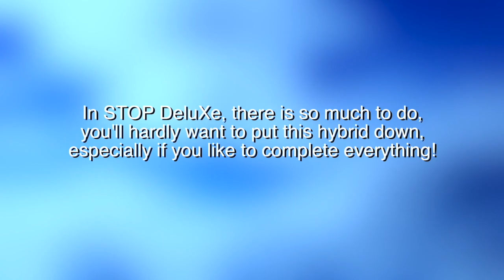STOP DeluXe | Official Trailer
Wow, even after Jiquor said nearly a year ago that he would stop working on this hybrid, it was after he implemented a feature that finally works correctly (which was a seven year endeavor) that he changed his mind and set off to develop this masterpiece, which has been in the works since August 2022. Thank you all for your patience during our absence! We've been hard at work configuring and publishing our new Hybrid, which will continue the STOP Trilogy in ways we have dreamed of for the last seven years. We SINCERELY appreciate all these new subscribers, followers, contributors, and eyeful watchers of STOP DeluXe over the last few months. We can't wait to see how this company continues to grow with all of you.

Welcome to STOP DeluXe! This hybrid is the successor to STOP II, but unfortunately, it has become a Windows only program for now. If you have such a machine, are you ready to help Captain S. Marble recover his lost Teapots and return to Palladium Village with all of his friends and Palladium Village's citizens? We have spent many months, if not many years over time, making sure this dream happens, and now the time is nigh after many, many years. New features include Construction Zones (a.k.a, the long-awaited "Challenge Mode"), global leaderboards, a built-in recording system, statistics, particle effects, organized D.L.C. content, and much, much more.

Welcome to STOP DeluXe! (Version 1.0, A.K.A, STOP II v1.5uX!) The entire STOP DeluXe team has spent countless hours, some without sleep, developing STOP DeluXe which is arguably the best hybrid of Marble Blast that they have ever released. It is officially, after Marble Blast Fubar, the next Marble Blast hybrid that carries on-line features, competing with the Haxe Ports and PlatinumQuest. Filled with new features, updated graphics, fixed engine plugins, a grand tale, and exclusive physics, this modification is sure to leave you feeling nostalgic and skilled, even past the very end. Are you ready to help Captain S. Marble recover his lost Teapots and make it back to Palladium Village?

STORY: Captain S. Marble is enjoying his time with Palladium Village citizens and his close friends in the Road Sign Clan. On this day, an eerie thick gray fog looms over S. Marble's hometown blown by a strong wind. As the fog spreads further across the land, huge blue spiky meteorites suddenly begin falling out of the sky creating large craters in the ground, freezing citizens to their doom, and capturing Captain S. Marble's companions in cramped prisons. As meteorites wreck the town, Captain S. Marble rushes inside Marble Mansion, his beloved home, to save as many of his Teapots from becoming shattered. Instead, he discovers that every Teapot in his collection had been whisked away!
As The Captain leaves his mansion, a thunderous sound booms above, causing The Captain to rush outside and look up, and he sees a gigantic gray U.F.O.. He ascends to the roof of Marble Mansion hoping to reach the spacecraft, but something dark and broken with an orange hue throws Captain S. Marble across space and time... He tumbles through a portal behind his home.
Captain S. Marble awakens far away from Palladium Village. A sign tells him that he's in Beginner Universe, a pocket universe inside the main universe. Shimmering lights shine from various Beginner Worlds as far as the eye can see. Captain S. Marble's radar signals that they're his missing Teapots!
At first, he is alone. Soon, more citizens arrive through the portal, looking hopeful. Captain S. Marble allows them all to join the treacherous quest of finding a way back to Palladium Village. The Road Sign Clan discovers that energy from these Teapots must be harvested to reach Palladium Village... It takes one roll, one World at a time...

One of the songs sampled in this teaser is from the song 'birthright' from the album 'aire' by 'End of the Ocean'. This is the best instrumental band in the world (in the opinion of Jiquor, the Creative Director of Tekannabrand), and they are also very underrated. Their instrumental sounds offer nostalgic, emotional and dramatic sounds that really take your mind and soul through a journey like no other instrumental sounds have before. Go check them out